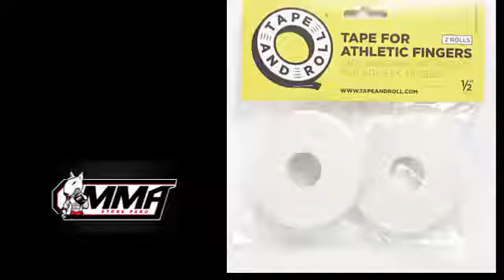Cómo vendarse los dedos con Tape and Roll? - Finger Taping - Judo - BJJ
Derlly Vasquez,  4 dan de Judo nos enseña como vendarnos los dedos con Tape and Roll.  Muy util para practicantes de Judo, Jiujitsu, Lucha, etc.

Recuerden que pueden encontrar el mejor tape en nuestra tienda de Miraflores.

Miraflores: Av Larco 101 tda 303 CC Caracol Miraflores